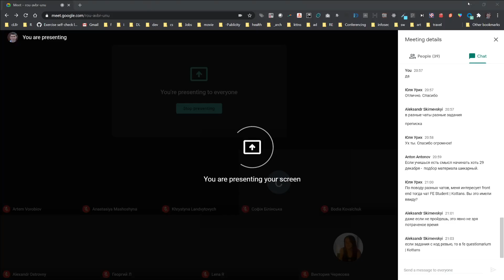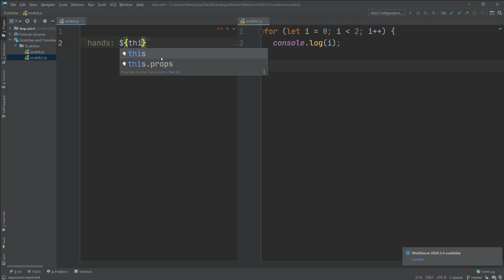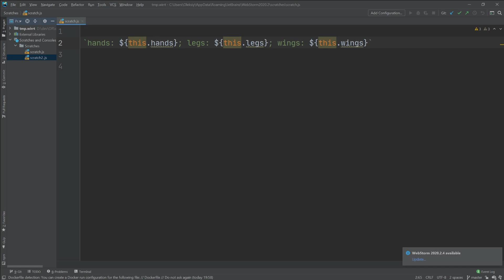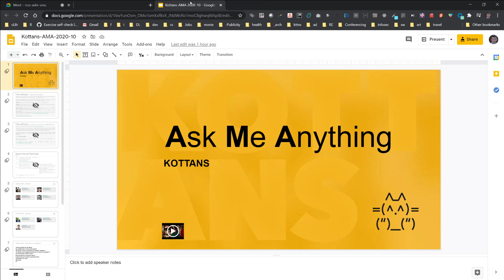#3 Kottans AMA - Plagiarism - 2020-11-26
Kottans Frontend Course AMA session #3

Зміст:
- Чого уникати в навчанні по готових рішеннях / коду інших студентів?
- Історії фіналістів
- Поради від менторів
- Знайомство з учасниками